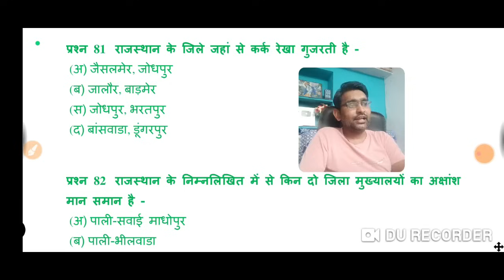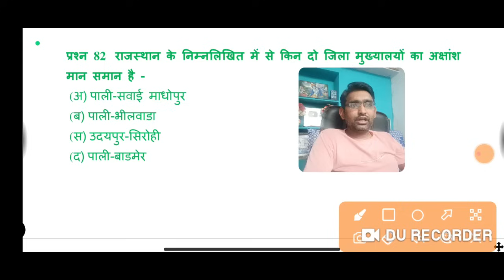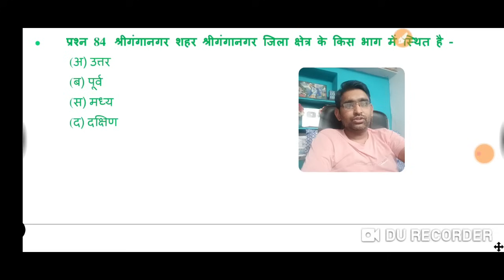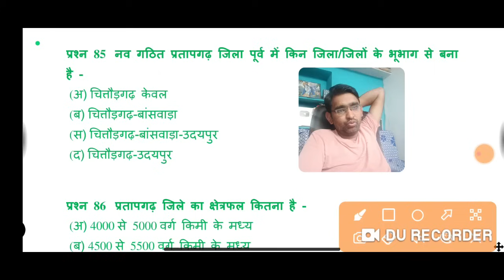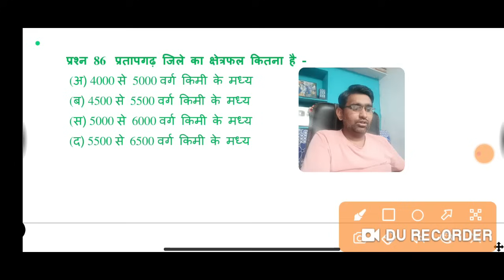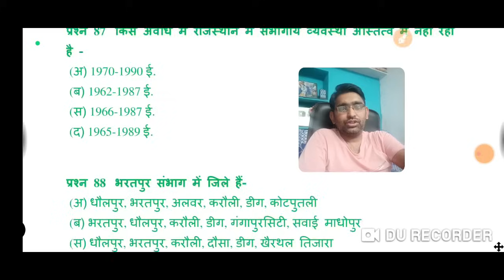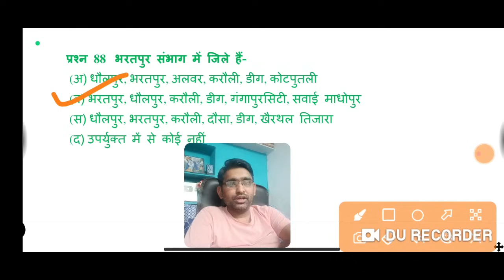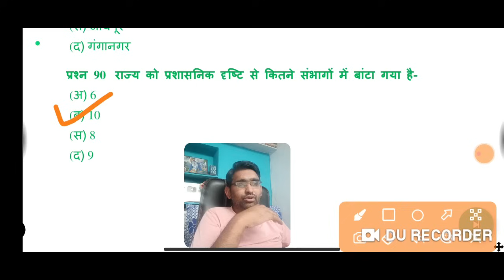RAJASTHAN G K : राजस्थान के जिले व संभाग | महत्त्वपूर्ण प्रश्न | Part 9th